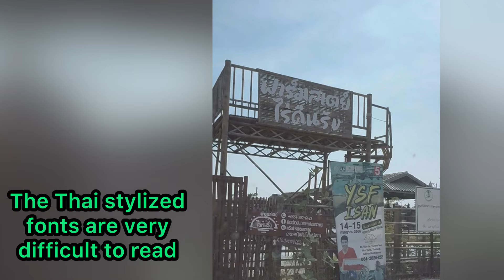YES YOU CAN RETIRE IN THAILAND & HAVE A BETTER LIFE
I tell some of my story and give some updates on it is working out for me retired in Thailand. I slso share some encouraging words that helped me make my new retirement overseas.

JOIN/ BECOME a MEMBER:  Login to your YouTube account on an Android or PC device (Apple users are not supported by YT and will have to borrow a PC device- apologies.)  Go to the “Reset With Robb” channel, click on “View Channel” at top and see top list:
“Home • Videos • Shorts • …Membership”
And click “Membership or JOIN” Thank you for supporting my channel. This information is not easy to get and it takes some of my time in retirement to acquire.
PAPERBACK & E-BOOK SALES:
PAPERBACK SALES IN THAILAND:
EMAIL ROBB to ask a free question or to arrange a ROBB & FAWN  live chat, cultural or relationship consultation ($75/ hr.)
Learn to speak Thai
Locations in Bangkok and Korat
email Kruu Usanee directly at:

How can I retire in Thailand?  What is Thailand’s visa process like?  What does it cost to retire in Thailand? Can foreigners retire in Thailand?  How much money do I need to retire in overseas?  Is $2,000 per month a good pension?  Where are the best places in Thailand?  What Healthcare does Thailand have?  Does Medicare work overseas?  How do I open a bank account in Thailand?  Can I work in Thailand?  How safe is Thailand?  Can you retire in Thailand with 1 million dollars?   Do Thai women really like older foreign men?  What is it like dating in Thailand?